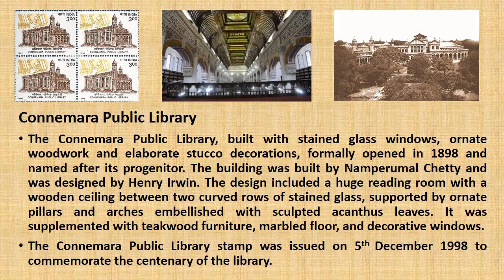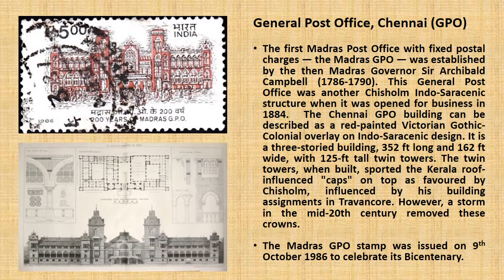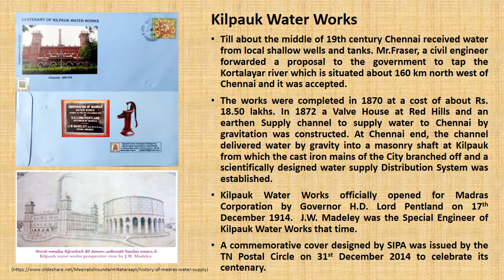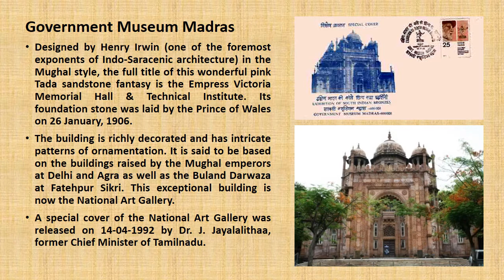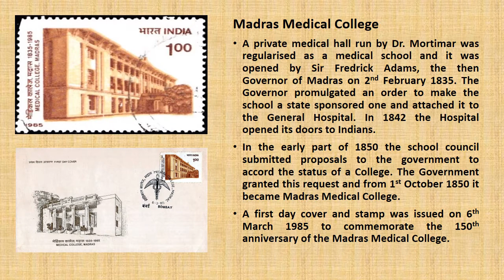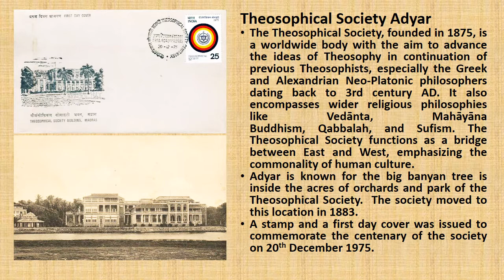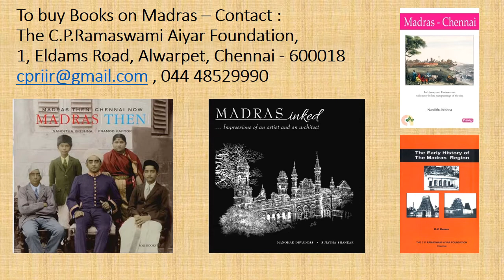STAMPS ON MADRAS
The C.P.R. Institute of Indological Research, Chennai, Tamilnadu, India